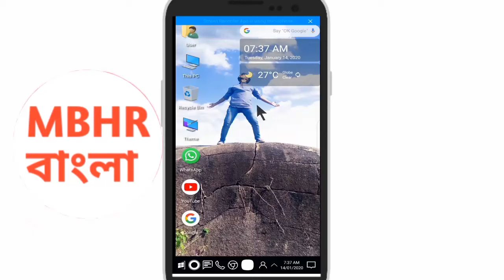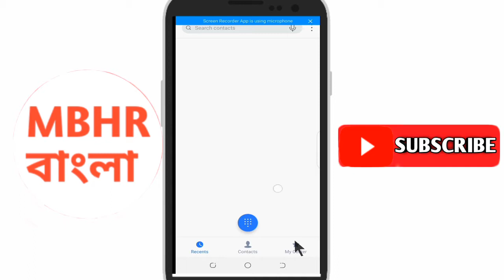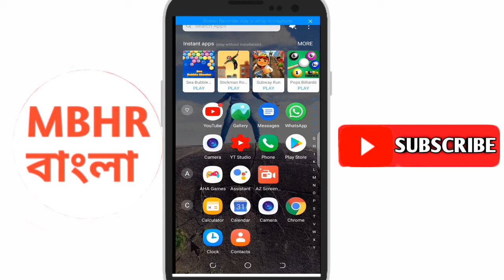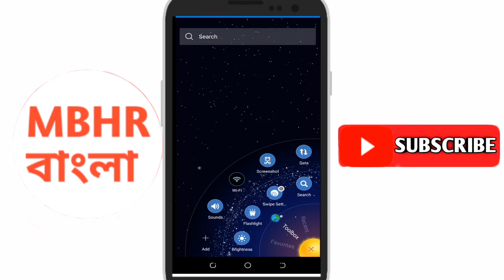আপনার মোবাইলে এইরকম স্মার্ট করে ফেলুন|Swipe Master app| best setting Swipe setting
আপনার মোবাইলে এরকম স্মার্ট কিভাবে করবেন

                             Hello Friends
                          __I'm Mobarak__

Swipe Master__

Computer Lancer__

(1)  কিভাবে আপনার মোবাইল চোখ দিয়ে Control করবেন

(2) ISL খেলা এবং কি IPL খেলা কিভাবে আপনারা দেখবেন

(3)  আপনার মোবাইল দিয়ে জাদু খেলা শিখুন

(4) 1 মিনিটের Lightroom দিয়ে ফটো এডিট করুন

(5)  1 মিনিটে Tik Tok এর Background কালার Change করে ফেলুন